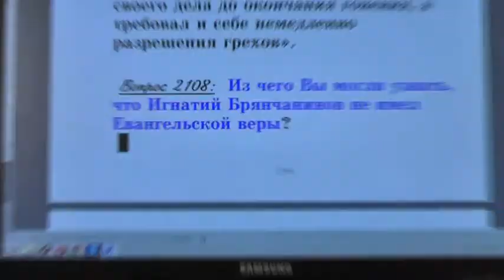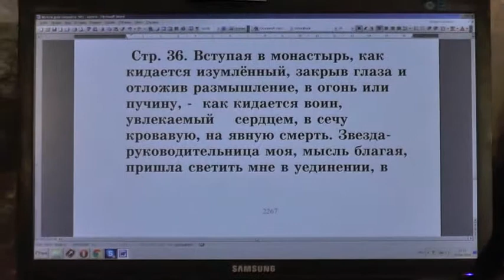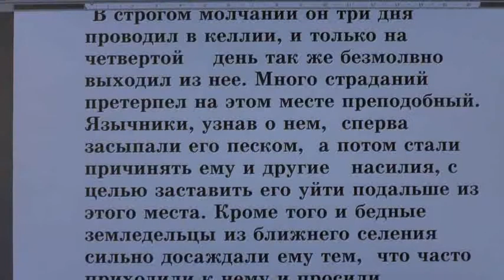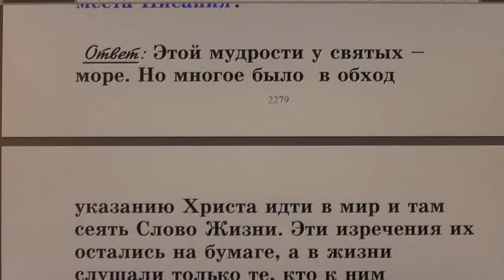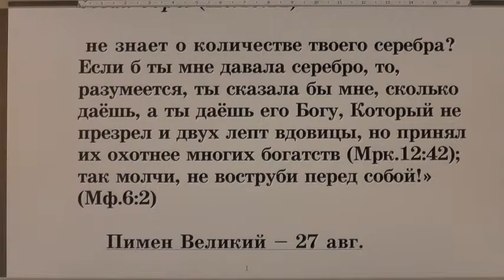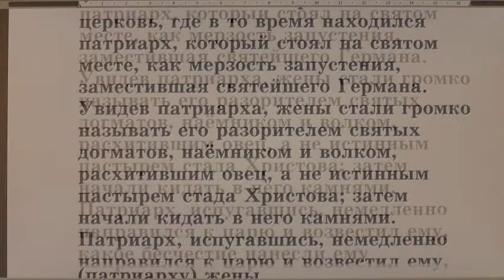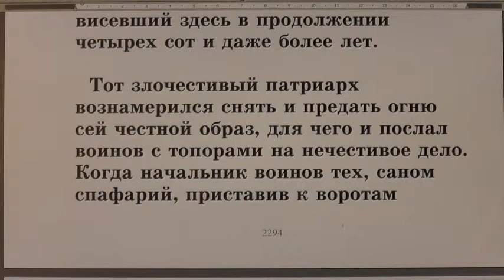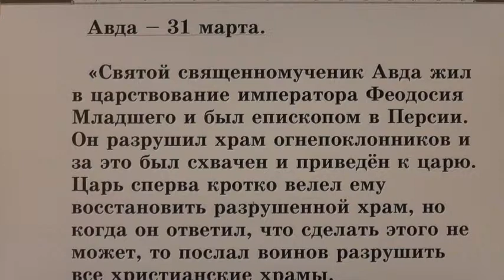№ 67. Жития святых во свете Библии. Открытым оком.